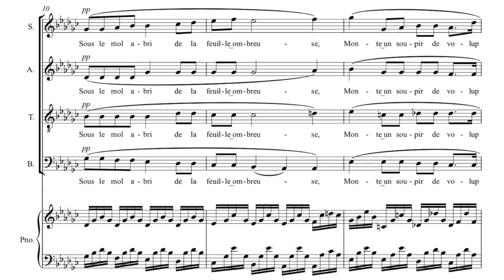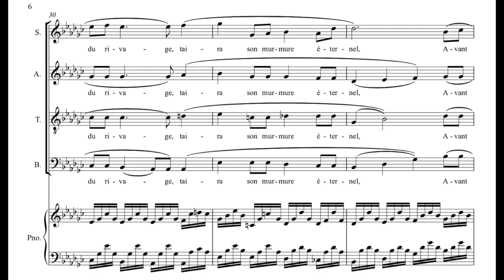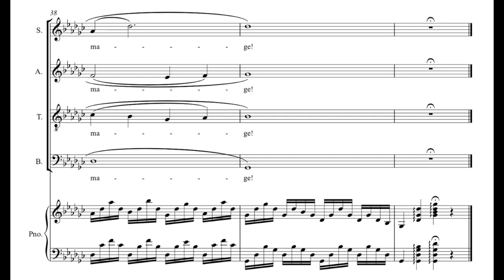Nell - Faure - SATB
Nell
by Gabriel Faure
arranged for SATB chorus by Eric Esparza

DePaul Concert Choir
Dr. Eric Esparza, conductor
Anna Kovalevska, piano
DePaul University
Chicago, Illinois